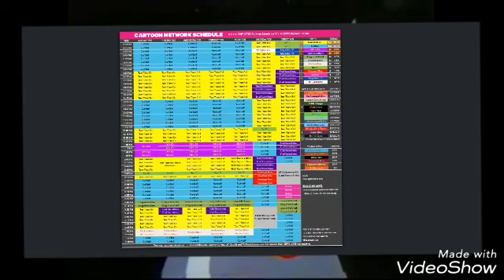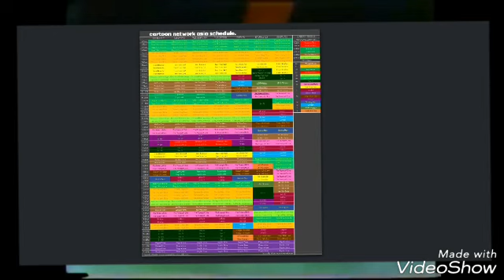Cartoon Network Schedule Sucks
I'm Tired Of This Scheduling It Needs More Variety